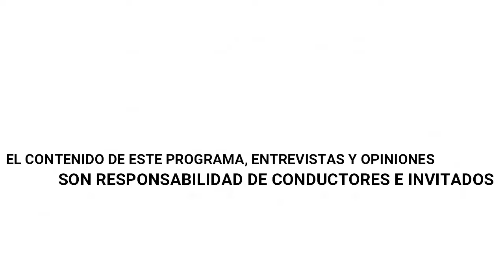El libro de la vida verdadera Prog. 114 "La obra de Jesús en la tierra"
Hoy en El libro de la vida verdadera

Navegaremos en "La obra de Jesús en la tierra" descubriremos juntos lo que nuestro Salvador el hijo de Dios hizo por nosotros

🔹 Oración a nuestro Padre Eterno
🔹 Lectura de la semana
🔹 Audio de reflexión